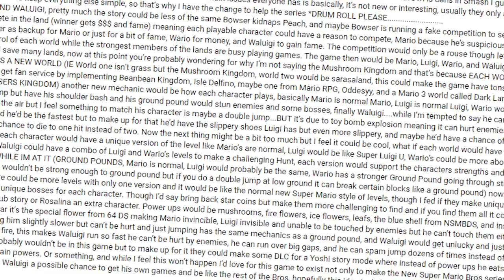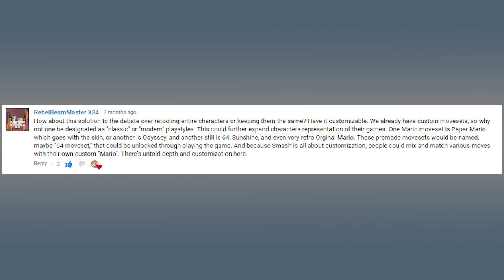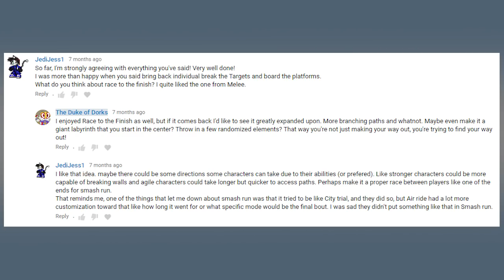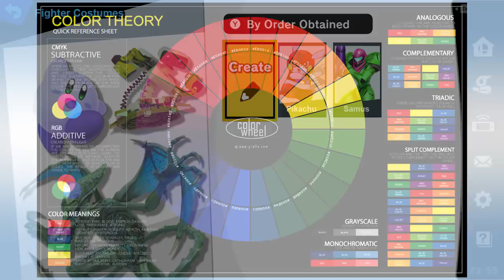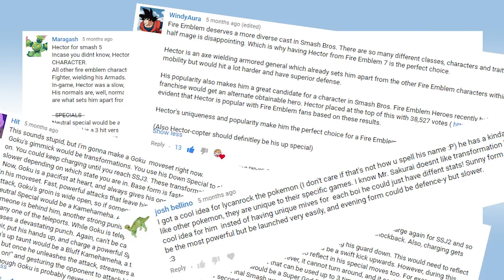The Peasant's Perspective: Episode 2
You know, I already had a surplus of ideas to make this series from BEFORE I had to take my hiatus. Now it's going to take FOREVER to catch up to all the cool ideas you guys have had. Which, to be fair, isn't the worst problem for a content creator to have.

If you're feeling antsy about your ideas getting featured, please throw them onto this video too. I don't think I've forgotten any, but the possibility is always there, plus it would be nice to have a single video to use as a reference point for future episodes.

Also ups the engagement on my videos, so, win-win for everyone!